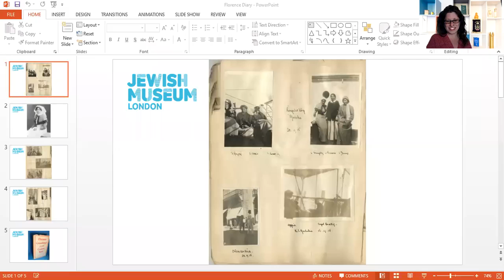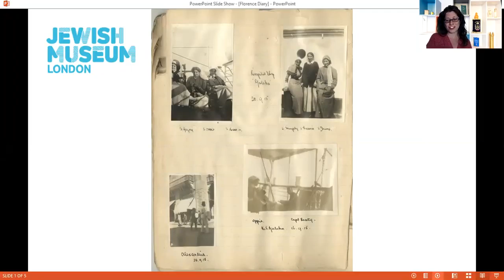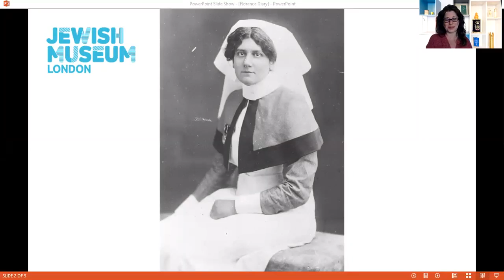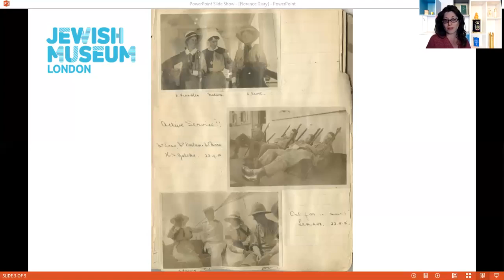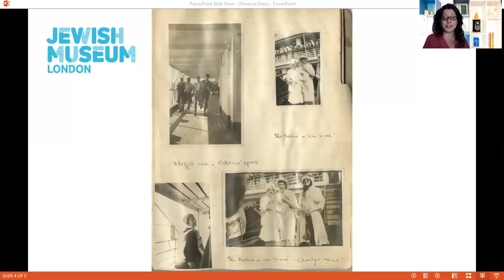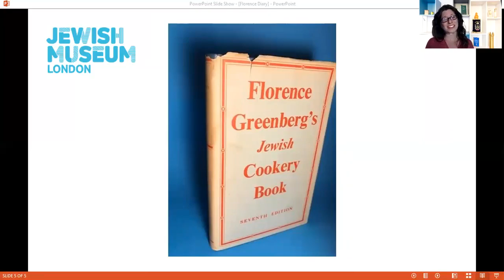Object Talk: Florence Oppenheimer's Diary 4.11.2020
Join us for our first object talk of the month of November on the theme of Support. Learn about Florence Oppenheimer, a nurse in the First World War by exploring her diary with Senior Learning Manager Lisa.